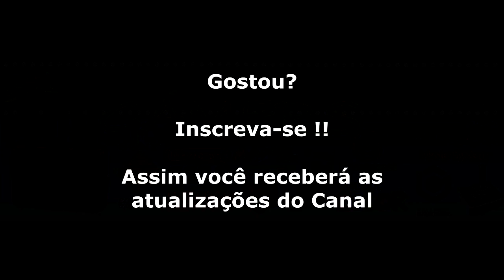Wonder Boy (Master System) Gameplay Fase 7 Completa